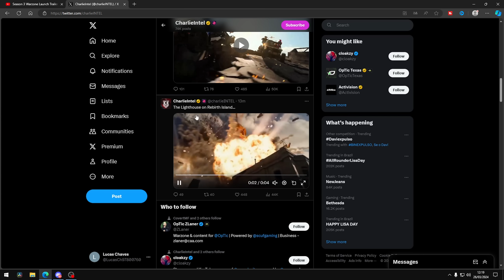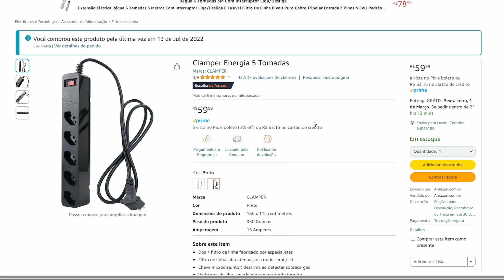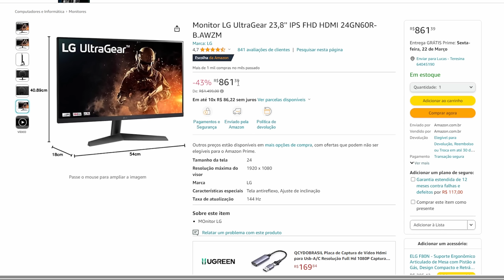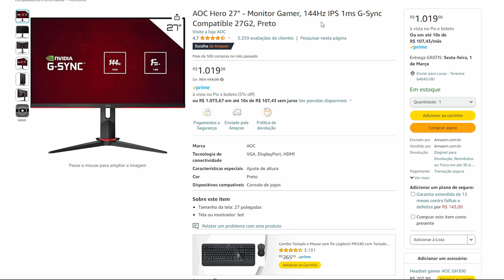REVELAÇÃO DA REBIRTH ISLAND E NOVIDADES DO PASSE DE BATALHA SEASON 3 WARZONE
Seja prime GRÁTIS POR 30 DIAS

Produtos recomendados - Warzone:

Monito LG 24 IPS 144Hz
Monitor AOC 27 144hz
Samsung 24 144hz
Filtro de linha